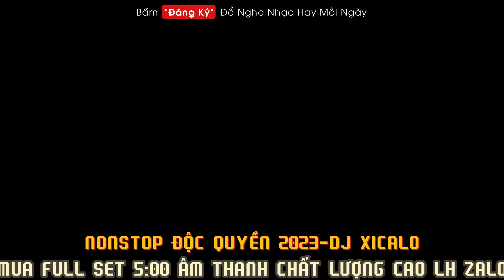NONSTOP 2023-ĐỘC QUYỀN-DJ XICALO | LÀ ANH REMIX 2023 | NHẠC ĐẶT MỚI | NHẠC BÁN FULL SET ÂM THANH 320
Cung Cấp Nonstop Đặt Từ DJ TiLo Và Các DJ,Producer Hàng Đầu V.N
►Nhận Làm Nonstop Độc Quyền Theo Ý Thích Giá SV
►Mua Full Set Nonstop Âm Thanh Chất Lượng Cao 320kbps
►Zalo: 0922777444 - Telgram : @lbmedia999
- gõ tìm kiếm : Nhạc Đặt Pro